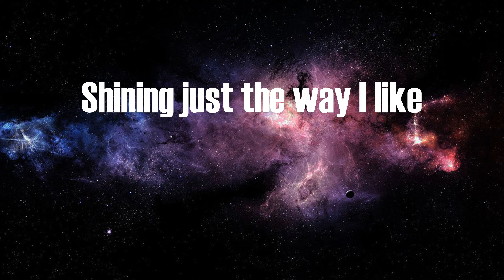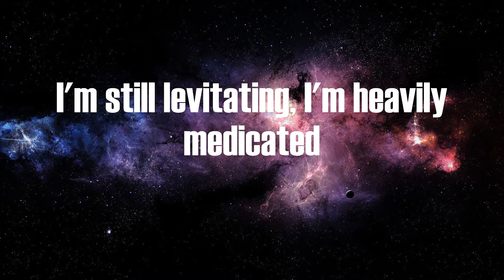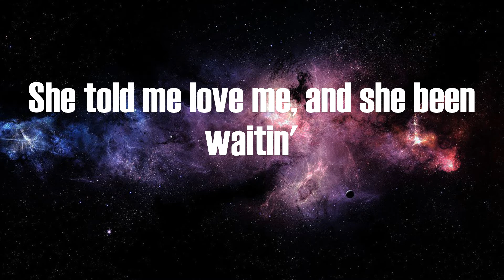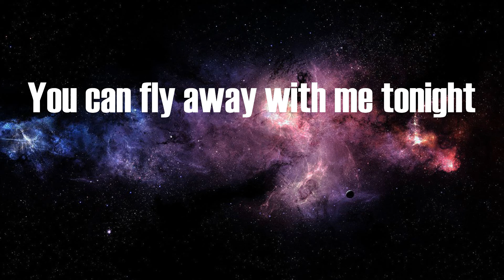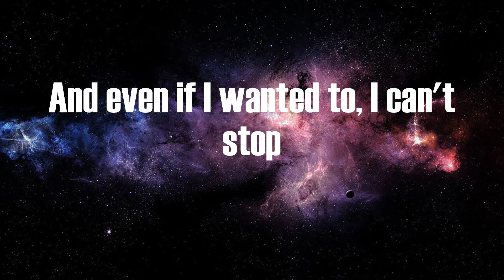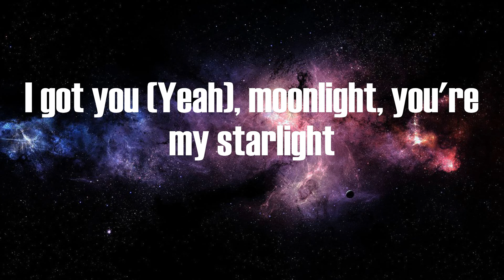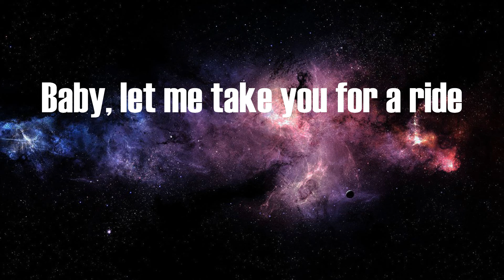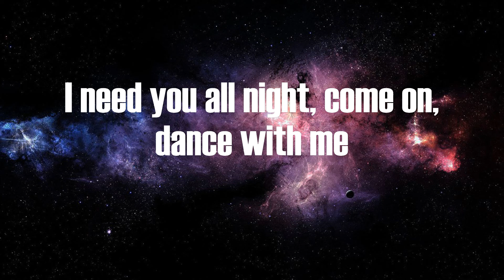Dua Lipa - Levitating (Lyrics)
Lyrics:
Billboard Baby,
I'm levitating
I'm levitating
I'm levitating
I'm levitating
I'm levitating